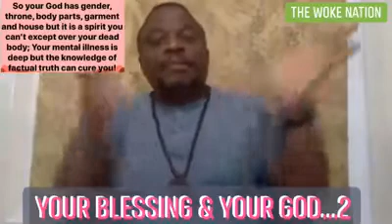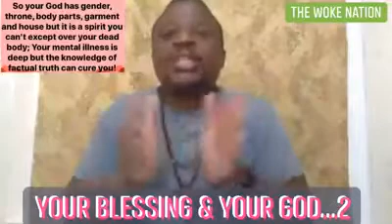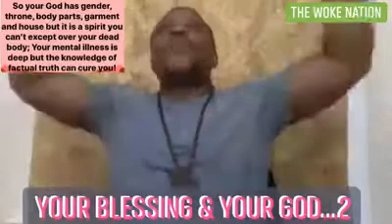YOUR BLESSING & YOUR GOD...1